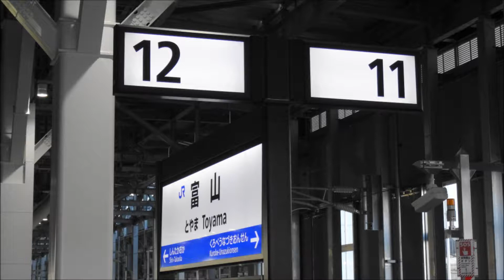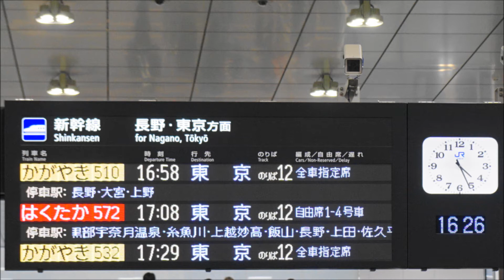E7系 北陸新幹線 はくたか572号 富山駅接近 （音声のみ）